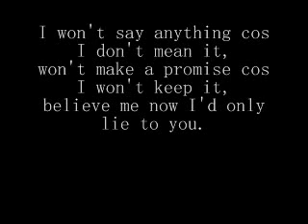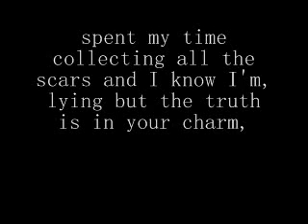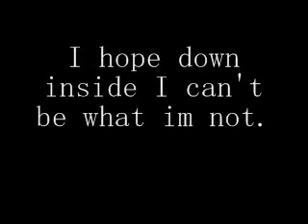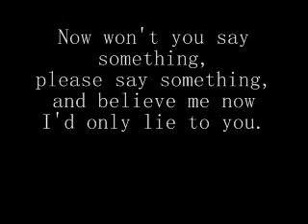Haven - say something cover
One of the under rated British band.